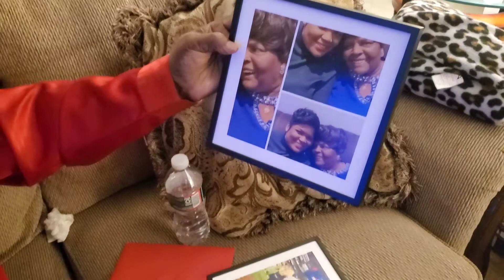Merry Christmas 🌲 🌲 12 Day til Christmas Day12.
It's 12 Days to Christmas day 13 Come along with me as I make Christmas Breakfast, eat Christmas dinner and open presents. Join the Mia Ja'Net Movement Love you all so much❤

Mia Ja'Net  Movement T-Shirt.